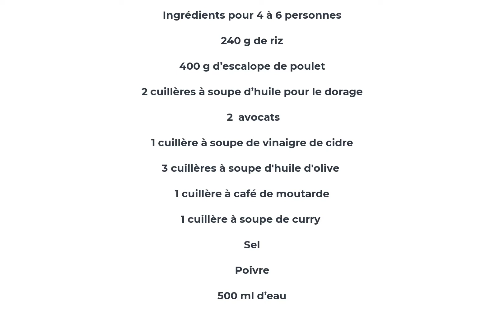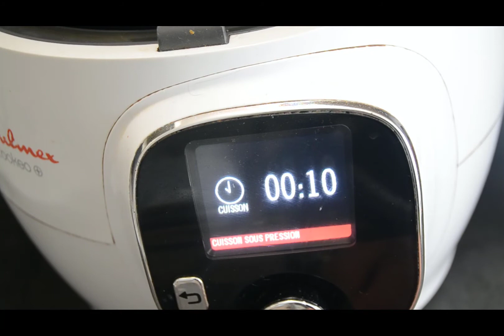Salade poulet curry recette cookeo